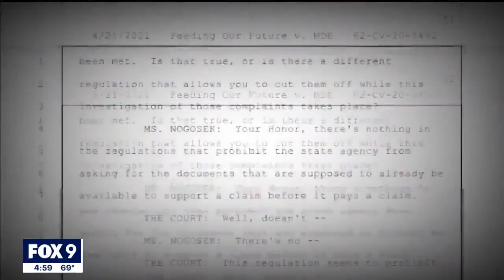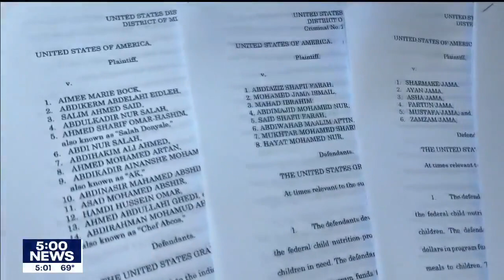Minnesota lacked fraud evidence vs Feeding Our Future before FBI got involved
One thing was missing in Minnesota's months-long legal battle against Feeding Our Future: specific evidence of fraud presented to a judge. The FBI later did what the Minnesota Department of Education and Minnesota attorney general's office did not, producing an avalanche of evidence that has resulted in 49 indictments in what federal prosecutors consider the biggest pandemic fraud scheme in the country. The feds say at least $250 million meant to feed low-income kids was stolen.